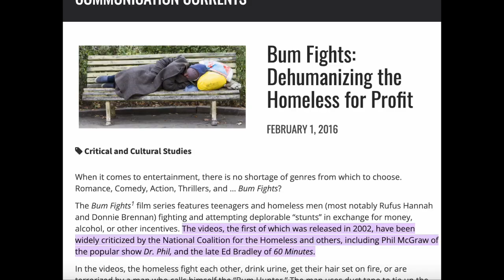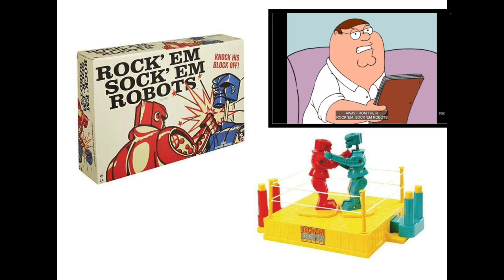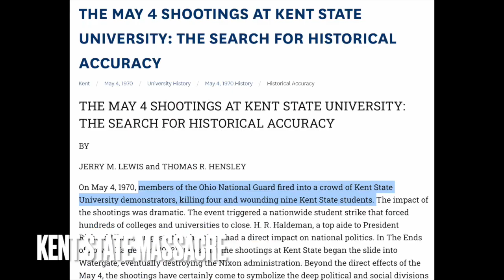Family Guy Jokes: Episode #219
Spoiling all the jokes for you, forgive me

or even Google the Kent College Massacre

Ever watched a Family Guy episode and didn't get the reference, we're here to help!

 As a huge fan of the show and Seth MacFarlane, the show has always done it's job to make us laugh and cry. We explain all the jokes/references in each Family Guy episode, even the vague ones. Let me know if we missed any, and be sure to stay on to the end to see if you can catch all the obvious references in the episode!